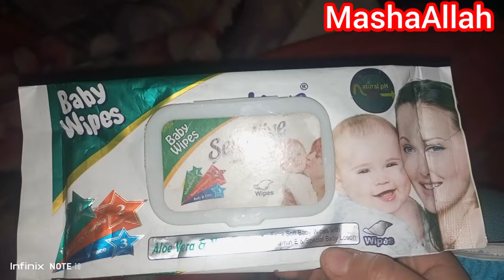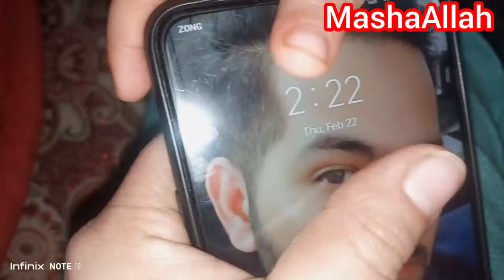Diaper boy| How to use cloth nappies| Cloth Diaper for newborn| Pakistani mom vlogs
Assalamualaikum! In this video, I'll share with you whether cloth nappies should be used at night, my honest review, and show you a glimpse of my daily routine with my children. 😊🎥

Hey there! I'm Ayesha Imran, a mother of three boys, a homemaker, and a daily vlogger. I love sharing my daily adventures with all of you and hope that my videos bring a smile to your face.

changing a disposable diaper at night
changing a disposable diaper without waking the baby
my baby is asleep but has a dirty nappy
when to stop changing diapers at night
should i change a poopy diaper if baby is sleeping
baby poops in sleep every night
should i wake baby to change nappy at night
how often should you change newborn diaper at night
how long can a baby wear a diaper at night
should i change baby's nappy in middle of night
Swaddling
diaper change
Health (Industry)
madeinusa
how to change baby diaper
Johnson's baby
half-blood mestizo baby girl
dirty diaper
diaper boy
diaper change videos
diaper change
Pakistani vlogger
diaper changing
poopy diaper
how to change a diaper
how to change a poopy diaper
diaper
dirty diaper
dirty nappies
how to change a nappy
nappy changing
cloth nappies
how to select a diaper,
how to select pampers size,
how to select baby diaper size,
how to choose right size diaper,
how to choose pampers size,
an adult wearing diapers,
all about diapers,
how to choose best diapers for baby,
how to select diaper size for babies malayalam,
how to choose baby diaper size,
how to choose correct diaper size,
how to choose cloth diapers,
diaper boy routine
how to use cloth nappy
cloth nappy for baby
cloth diaper,
cloth diapers,
cloth diapers for newborn baby,
cloth diaper review,
cloth diaper kaise use kare,
cloth diapers for beginners,
cloth diaper kaise banaye,
cloth diapers in pakistan,
cloth diaper price,
cloth diapers washing,
cloth diaper kitne ghante chalta hai,
cloth diaper banane ka tarika,
cloth diaper stitching malayalam,
cloth diaper making at home,
cloth diaper stitching,
cloth diaper stitching tamil,
cloth diapers at home,
cloth diapers amazon,
nora cloth diaper,
nighttime cloth diaper,
newborn hack cloth diaper,
cloth diaper organization,
cloth diapers online shopping,
cloth diapers online,
cloth diaper or disposable,
cloth diaper overnight,
cloth diaper origami fold,
cloth diaper on a budget,
cloth diaper on newborn,
using cloth diapers on newborns,
overnight cloth diaper,
omutsu bulky nighttime cloth diaper,
origami cloth diaper fold,
organic cloth diaper,
how to put on a cloth diaper,
which type of cloth diaper is best,
how to put on a prefold cloth diaper,
review of mylo cloth diaper,
cloth diaper price in pakistan,
cloth diaper poop cleaning,
cloth diaper pants review,
cloth diaper pahnane ka tarika,
cloth diaper pad,
cloth diaper pants,
cloth diaper prefolds,
cloth diaper philippines,
prefold cloth diaper tutorial,
paw paw cloth diaper review,
popees cloth diaper,
pearle maaney cloth diaper,
paw paw cloth diaper review malayalam,
pant style cloth diaper,
pocket cloth diaper,
quick dry cloth diaper,
cloth diaper review malayalam,
cloth diaper review in pakistan,
cloth diaper rash prevention,
cloth diaper reusable,
cloth diaper review in telugu,
cloth diaper review in hindi,
cloth diaper review malayalam meesho,
cloth diaper review in kannada,
are cloth diapers better for baby,
are cloth diapers worth it,
reusa
cloth diaper tips and tricks,
cloth diaper test,
cloth diaper tips,
cloth diaper twins,
cloth diaper travel,
cloth diapers tamil,
toddler cloth diaper,
thirsties all in one cloth diaper,
tri fold cloth diaper,
the best cloth diaper for baby,
temu cloth diaper review,
top cloth diaper brands,
toddler cloth diaper change,
the great cloth diaper change,
cloth diaper use,
cloth diaper use karne ka tarika,
cloth diaper use malayalam,
cloth diaper using video,
cloth diaper use telugu,
cloth diaper use in tamil,
cloth diapers using method malayalam,
cloth diaper use time,
cloth diaper use in babies malayalam,
cloth diaper usage,
uno cloth diaper trial kit with 2 freesize uno,